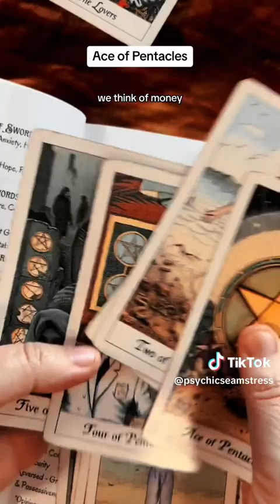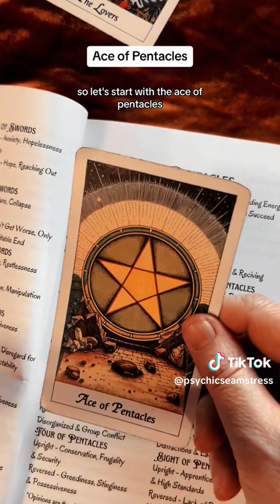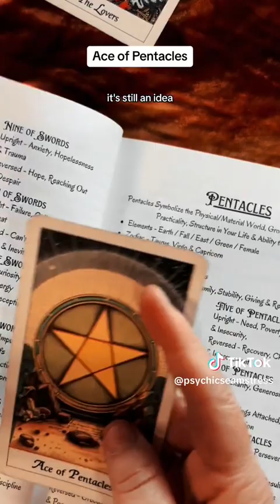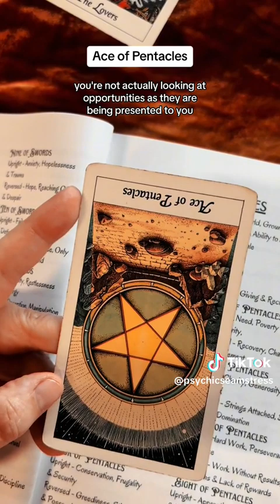Ace of Pentacles